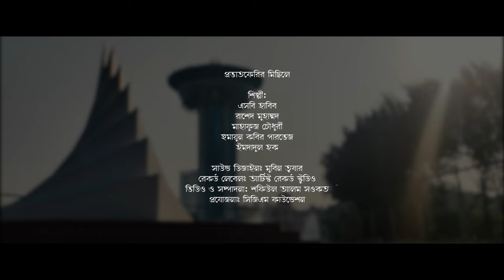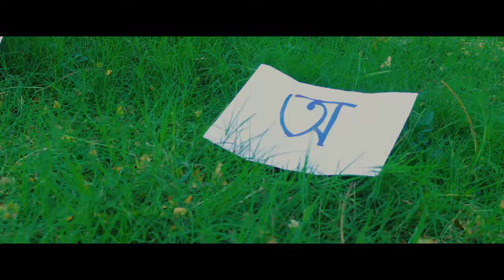প্রভাতফেরীর মিছিলে | ভাষার গান | কথা ও সুরঃ চৌধুরী গোলাম মাওলা | Chowdhury Golam Mawla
Probhat ferir gaan, Bhasha Dibosher gaan. Song of International Mother language day